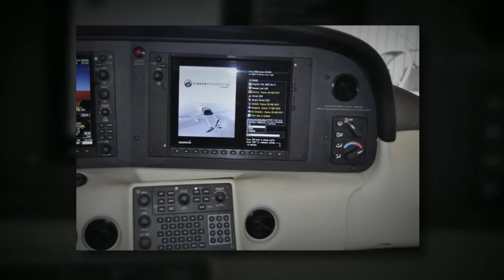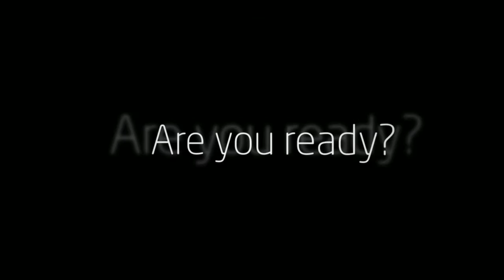2010 Cirrus SR20 for Sale from WildBlue - N262BC (SOLD!)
Another fantastic Cirrus SR20 sold by WildBlue. Looking for a high-quality airplane? Have a great plane you're thinking about selling?